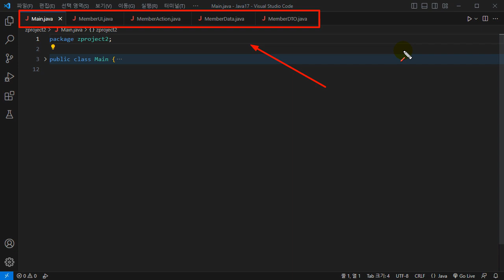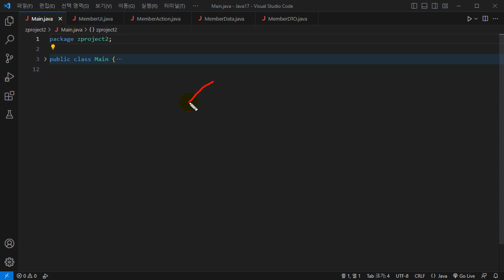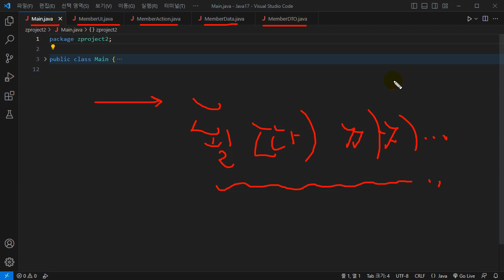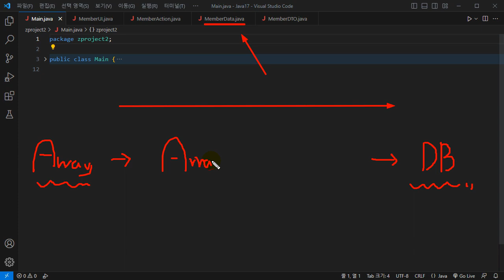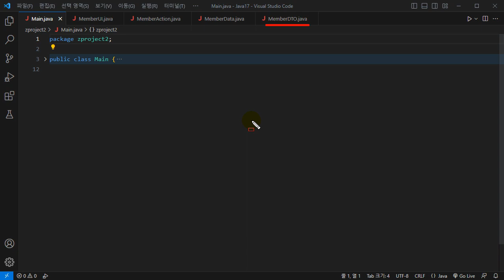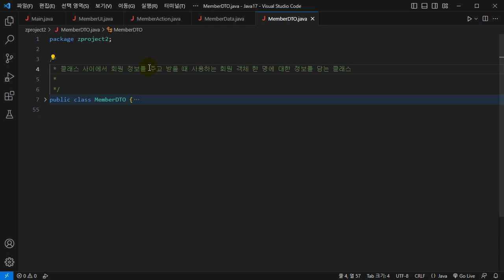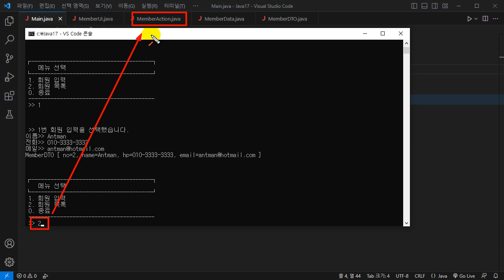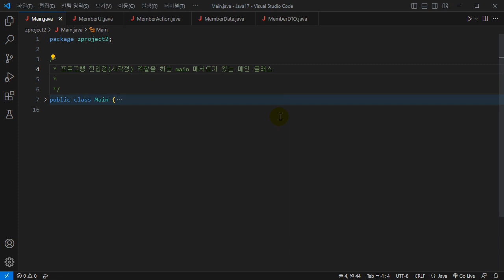자바 백엔드 개발자되기 제1탄 - JAVA 프로그래밍 with Java17 Part.3-2 배열과 미니 프로젝트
학습난이도
초급

학습대상
- JAVA 프로그래밍을 학습하려 하시는 분들

학습방법
본 강의는 JAVA 프로그래밍을 학습하기 위한 해설강의입니다.

강의특징
- JAVA 프로그래밍을 수행하는데 있어 필요한 핵심적인 내용들을 강조하여 프로그램을 마스터하는데 도움이 됩니다.
- 이해하기 쉬운 선생님의 설명으로, 수강생들은 JAVA 프로그래밍에 흥미를 가지고 즐겁게 수업에 임할 수 있습니다.